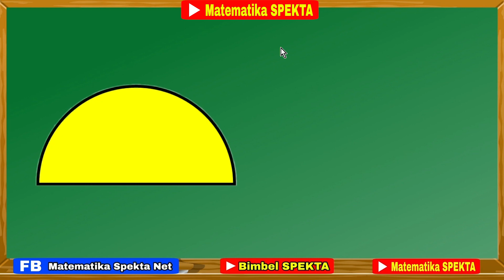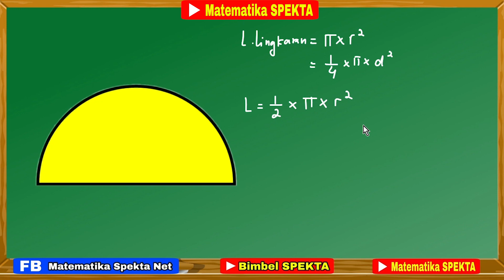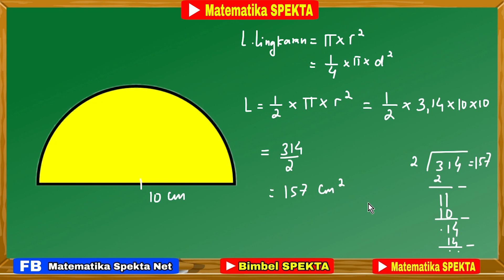Cara Menghitung Luas Setengah Lingkaran. 2 Contoh Soal dengan Nilai Phi Berbeda